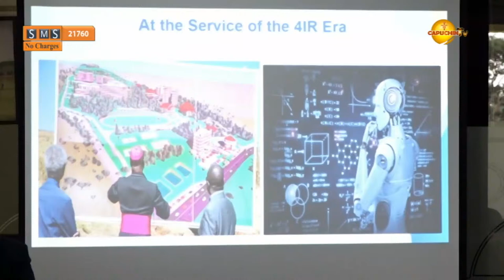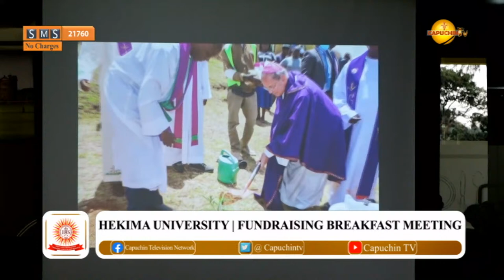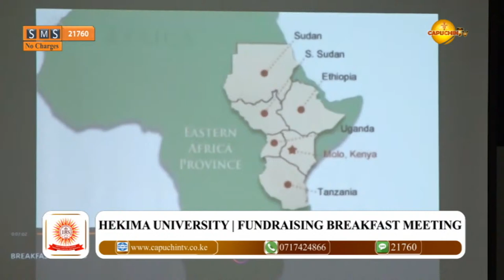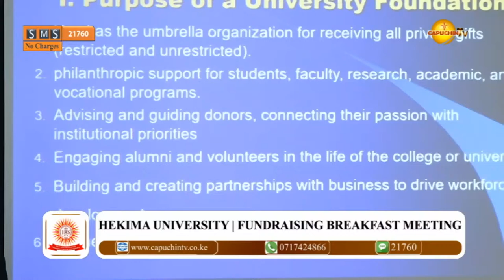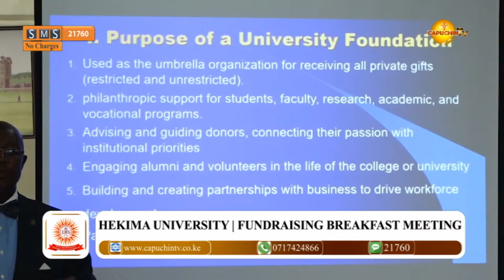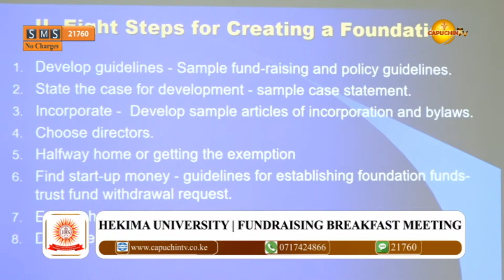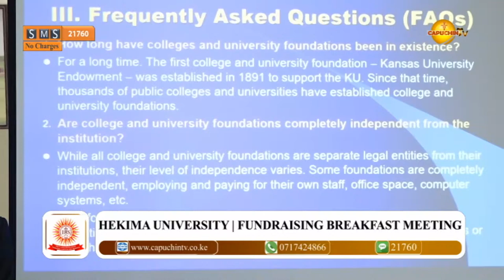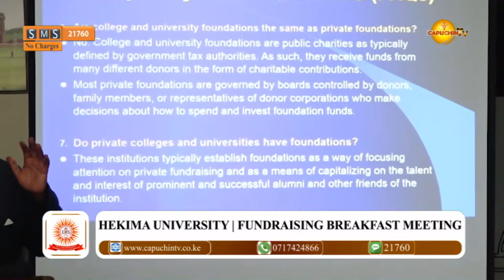27-01-2024 | CAPUCHIN TV LIVE | HEKIMA UNIVERSITY | FUNDRAISING BREAKFAST MEETING